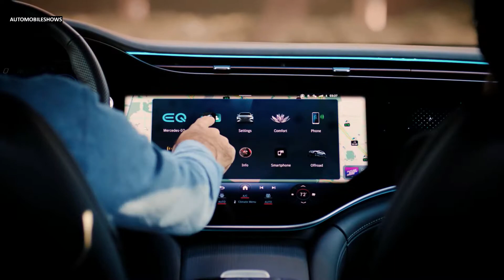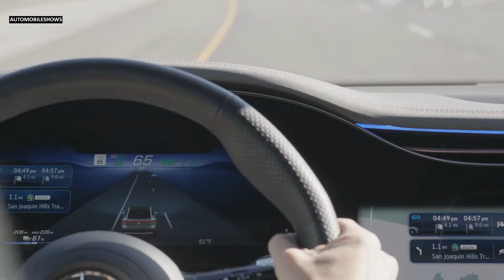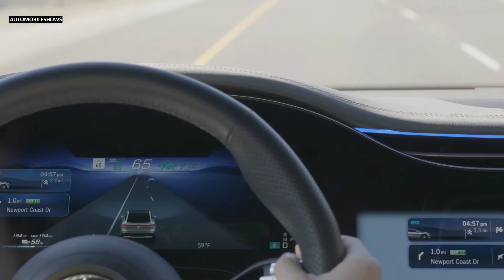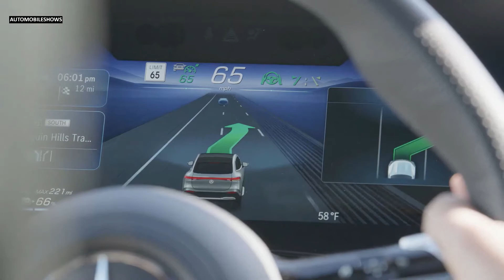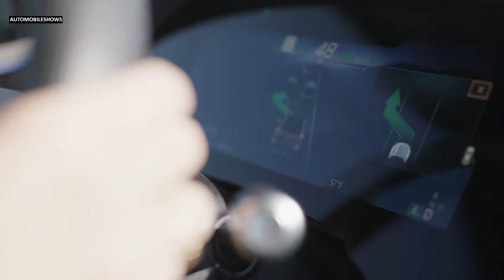New Mercedes-Benz EQ (Media, Driving Assistance, Safety system) | Technology Show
Hello everyone! This is about the video car show of new Mercedes-Benz EQ (Media, Driving Assistance, Safety system). It is showing you of technology show video into that you will like it.

Sources are gotten from the internet, Audio: “Plato s Cave”